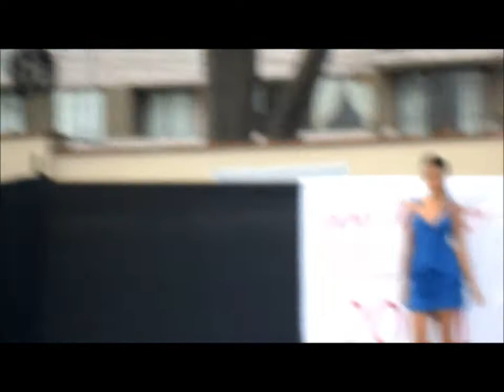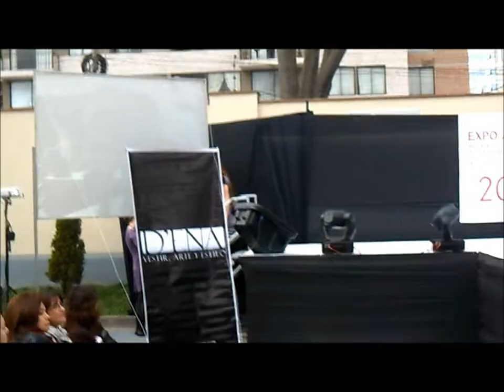EXPO MUJER 2011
EXPO MUJER 2011 - MIRAFLORES - CASA PRADO